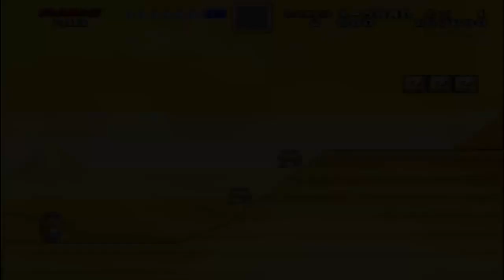Lancer Plays Super Mario Fusion: Revival - Part 06: Wild Oasis/Scirocco Stretch/Tetra Trouble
Streamed live December 28, 2018. We continue through the smoldering sands!~

Super Mario Fusion: Revival is a fan game based on the Mario series for the PC~